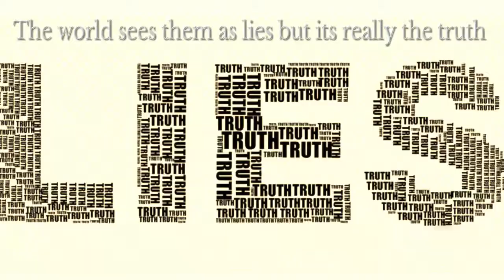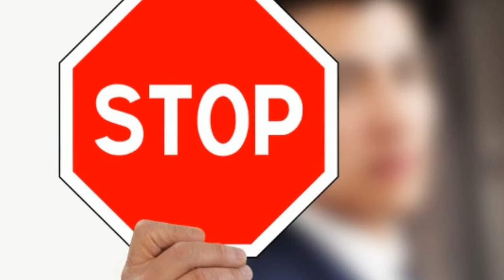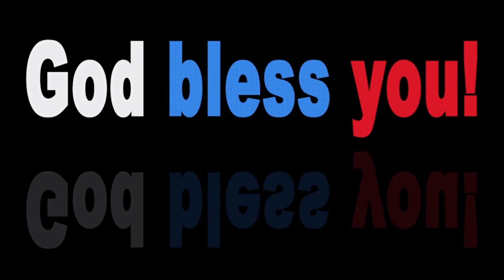The Thoughts & Words Of The Righteous Are Correct, But Of The Wicked It's Deceit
Obey God because you love Him, not because by the law you are saved, Only by grace through faith you are saved. But obedience to the law (or commandments) IS required by God as proof you are already saved, loyal, loving, and faithful (see John 14:15, John 15:14, 1 John 2:3-4, Luke 6:46, Luke 13:3), NOT obedience to the law to BE saved, that's legalism and a curse. (see Galatians 3, Romans 5-6)

These images of people i am using are not intended to attack them personally or misrepresent them, they are just for illustration and representation sake

These words are from Bible Study - dictionary, commentary, concordance (Play Store, igor apps)

STOP SINNING (LUKE 13:3) AND OBEY JESUS CHRIST (1 JOHN 2:3-4) TRUST IN HIM TO BE SAVED (John 3:16) LOVE GOD ABOVE ALL & LOVE PEOPLE (MARK 12:30-31, MATTHEW 22:36-40) New King James Version